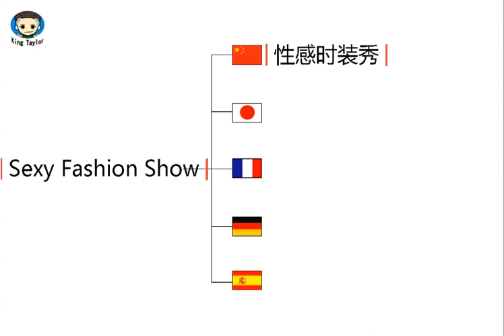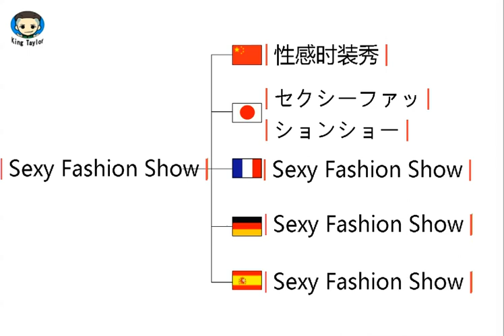How to learn to Pronounce Sexy Fashion Show in German，French，Japanese，Chinese and Spanish